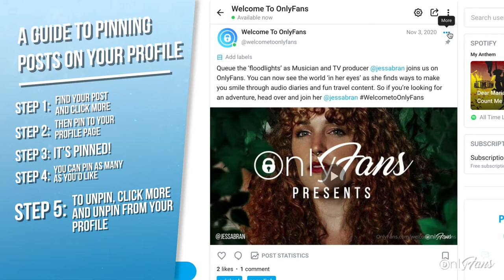A Guide To Pinning Posts On OnlyFans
Pin there, done that 💁‍♀️ We guide you through how to pin posts to your profile! 📌⭐

Pinning posts is a brilliant way to highlight your best content at the top of your feed and showcase something you want to draw attention to! 📱👀

So go and try it for yourself on OnlyFans